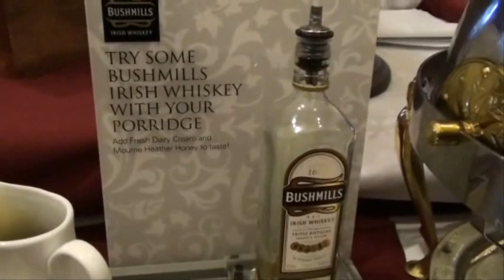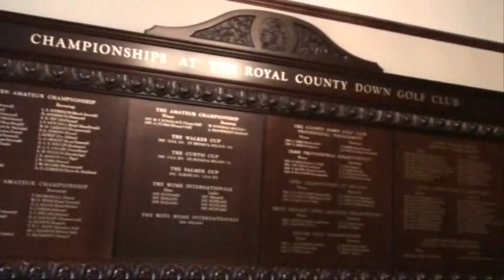Slieve Donard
Slieve Donard Resort & Spa   Mourne Mountains